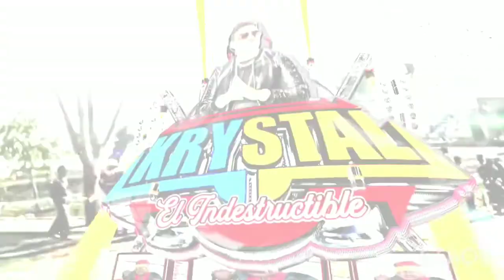Tocada en Micheladas La Miguela Sonido Krystal grabación Abril 2022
Gozando y bailando desde El pueblo de San Juan de Aragón